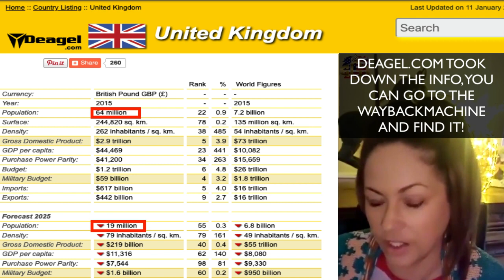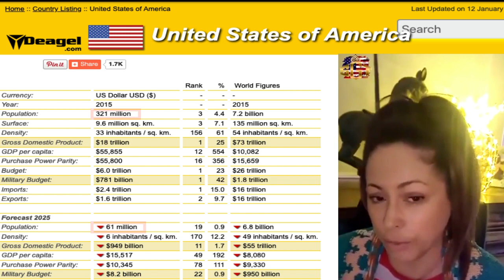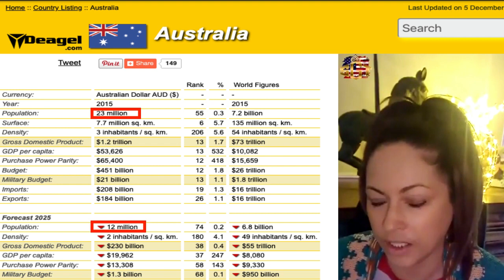Population forecasts (decline) from 2015 for 2025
The deagel.com website has removed the information, but it can be seen by using the waybackmachne archive which allows you to select points back in time. Here are some links to some of the countries:

If you take a look at Russia, the population drops by a very small amount, 2 mill:

If you take a look at Thailand, the population drops by a very small amount, 2 mill:

If you take a look at Israel, the population drops from 8 mill to 3 mill:

PREMEDITATED G**NOCIDE?
This means in some countries c**vid injections are less dangerous.
UK and USA are taking the biggest hits in population reduction.

Deagel is a company that provide studies for military equipment and civil aviation. The company has clients such as the National Security Agency, the North Atlantic Treaty Organization (NATO), the Organization for Economic Co-operation and Development (OECD), the Russian Defense Procurement Agency, The World Bank, and the United Nations (UN).